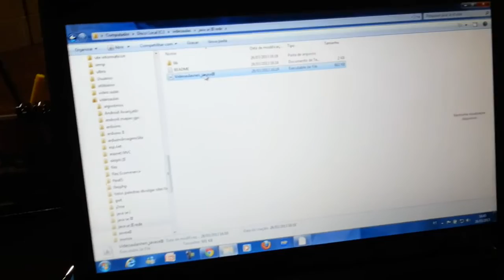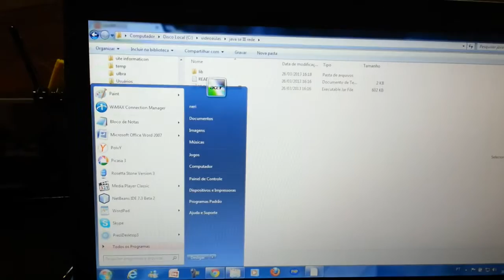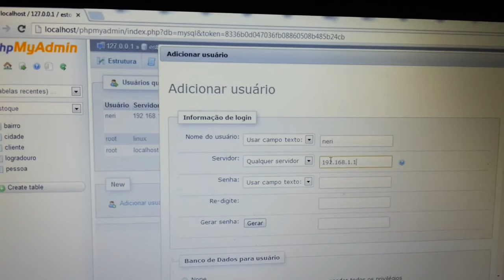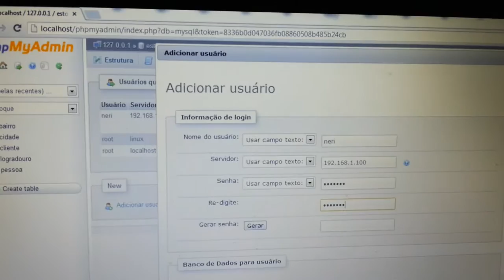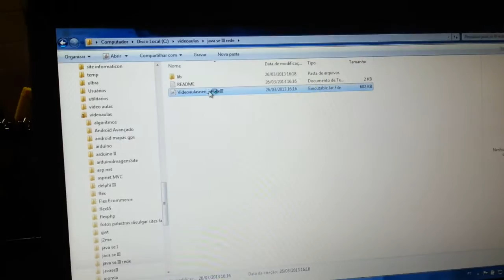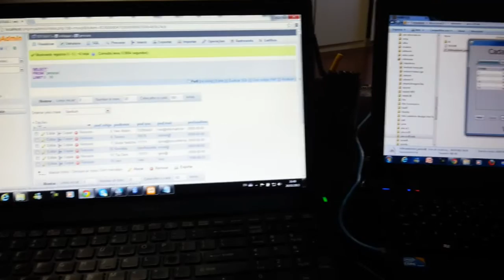aula 4772 java seIII Video configurando privilegios e testando a aplicacao em rede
Bem vindos a mais um curso de Java SE III.  Meu nome é Neri Neitzke, sou autor de 6.500 videoaulas. Já ministrei mais de 160 palestras em 8 países (Estados Unidos, Colômbia, Portugal, Angola, Moçambique, Cabo Verde, Guiné-Bissau e por todo o Brasi), entrem em contato para ter uma palestra pelo email ou pelo fone 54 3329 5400